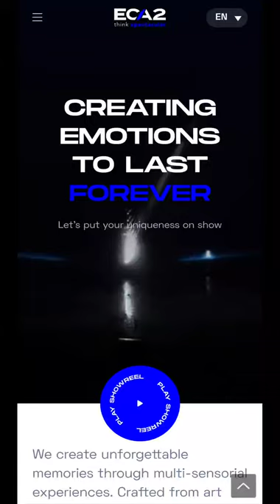ECA2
ECA2 By Clint (Yoann Baunach) From France
ECA2 create long-lasting memories through multi-sensorial experiences. From resident shows and one-night events that spotlight a destination, city or country.